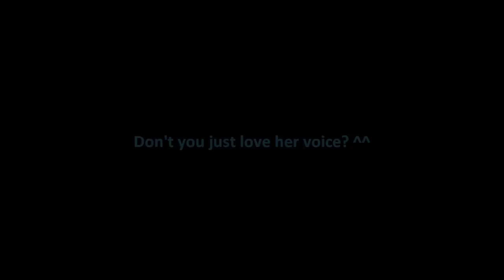[YeEun-Impact] Wonder Girls' YeEun (@WGyenny) Sings A Small Part Of "Nobody" Without Music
She has got such a beautiful voice

Join Ye-eun's Family at Ye Eun-Impact's Forum!

Follow Park Ye-eun (Yenny) on twitter!

Credit: yeeun-impact.net